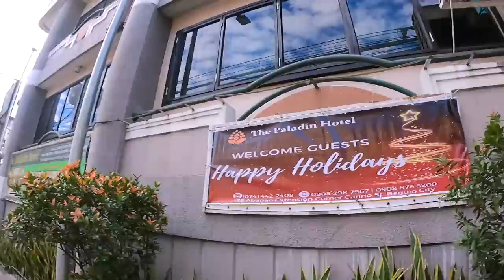BAGUIO DAY ONE - Burnham Park, Cafe By The Ruins plus accommodation and hotels in Baguio.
Yeehaa! Finally made it to Baguio. First day here and we have a quick look around. Burnham Park and Cafe by the Ruins plus accommodation and hotels in Baguio. So much to see, so little time. Hold onto your hats this is going to be a whirlwind 4 days!